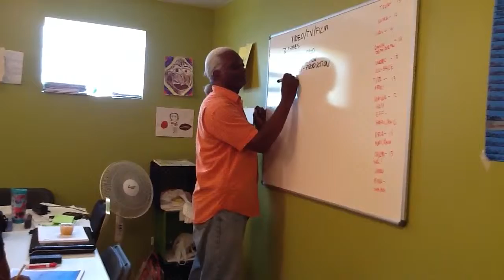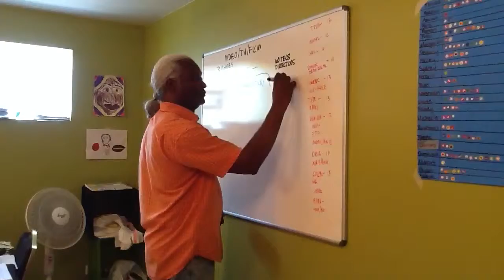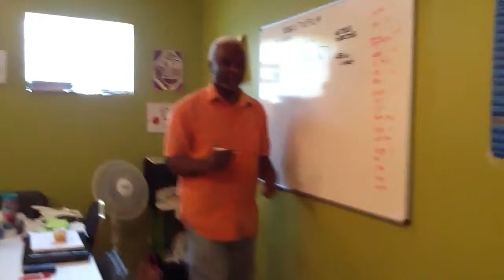MEMa Tech-Kno Camp - Day 1(a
A collaboration between the Lighthouse Youth Foundation and The MEMa Studio, a group of enthusiastic youth learn how to shoot a music video! -Film maker Kevin Watson instructs the class on the fundamentals of filmmaking, breaking down the disciplines of preproduction, production, postproduction and distribution.

MEMaStudio.org